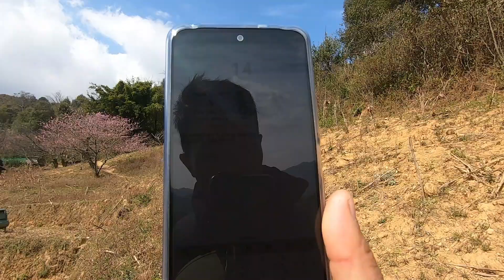Quay lại xem cảnh đào nở hắp vùng mê hồn không muốn về, đào đá Tây Bắc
Cành đào tết năm 2024, những chuyến hàng toàn cành hoa chơi tết, chơi cành đào rừng tết đang hot cho giới chơi hoa.
💡 Chủ kênh A Kỷ MCC
💡 Địa chỉ: Mù Cang Chải/ Yên Bái
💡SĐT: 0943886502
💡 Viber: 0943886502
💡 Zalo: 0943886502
💡Cám ơn các quý anh chị và các bạn đã xem video!!!